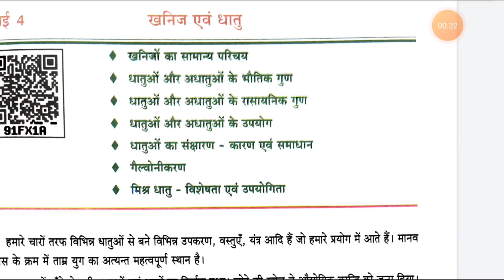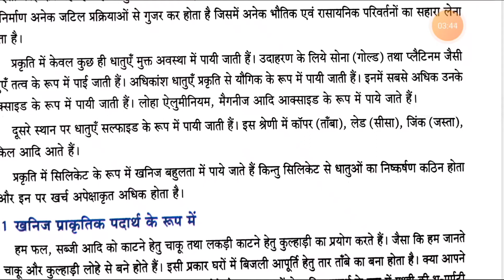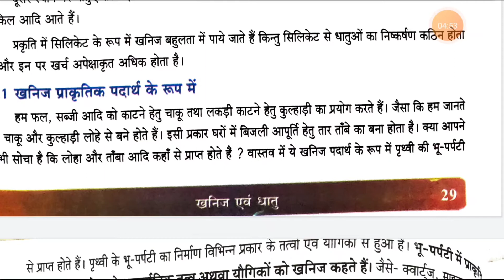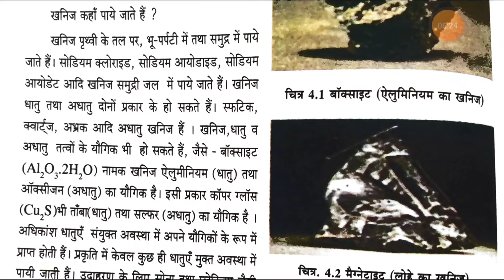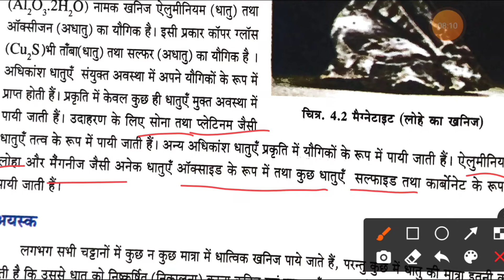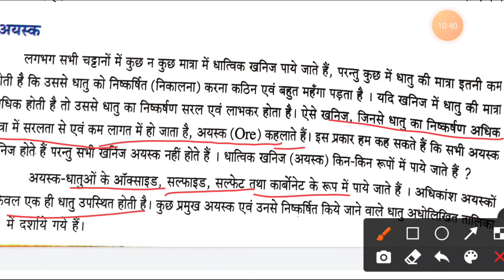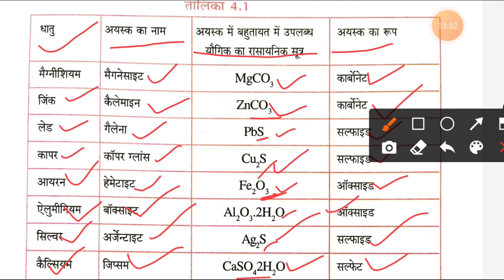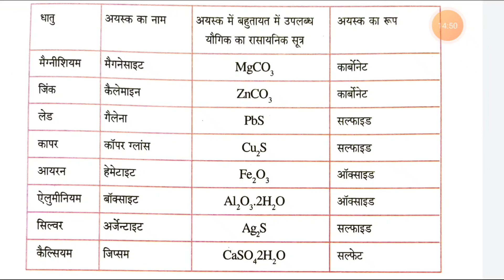UP Board class 8 science chapter 4part1//chapter 4 khanij avm dhaatu class 8 science//खनिज एवं धातु